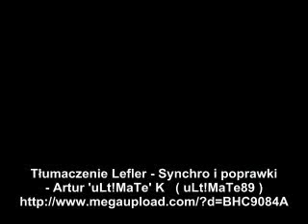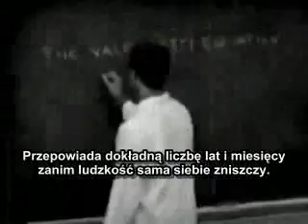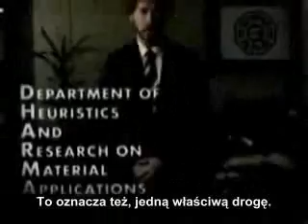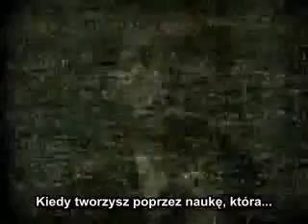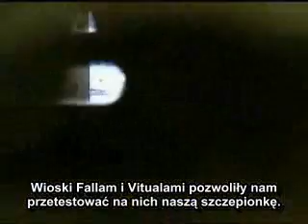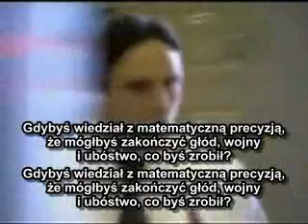Hanso Exposed Complete - Napisy PL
Film Hanso Exposed, kompletny, z napisami polskimi.

Dharma Initiative